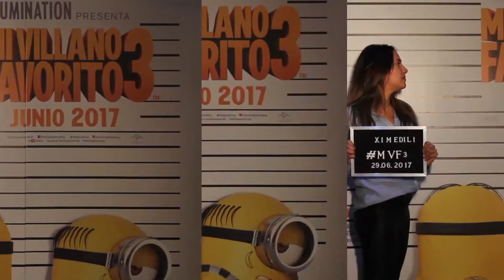Avant premiere Mi villano Favorito 3